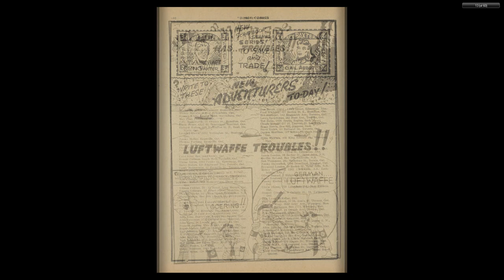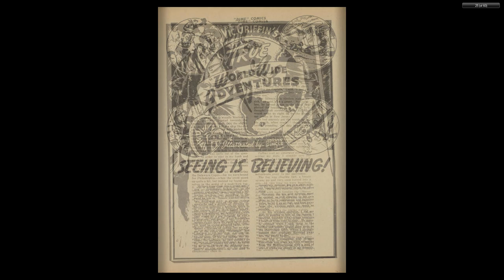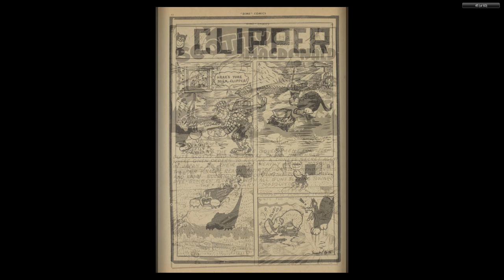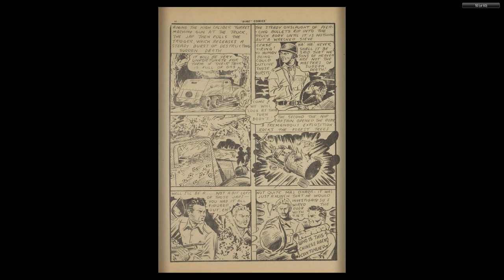CANADIAN 1940's COMICS__Dime Comics 015 Jun 1944 60p